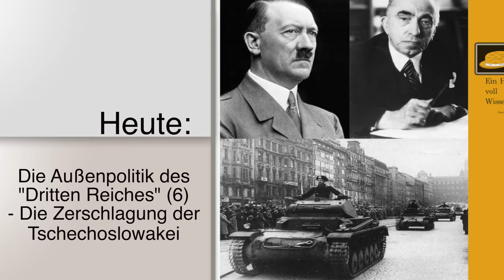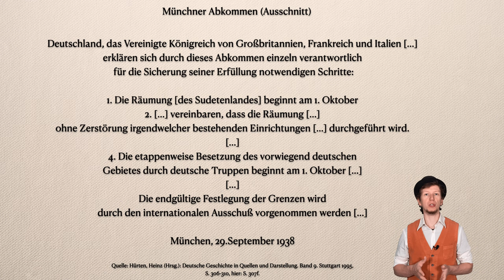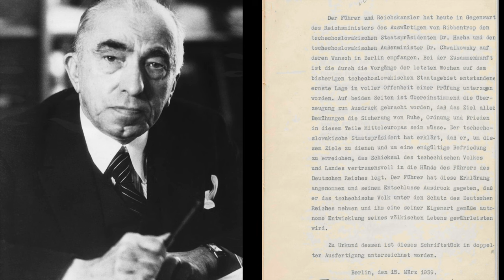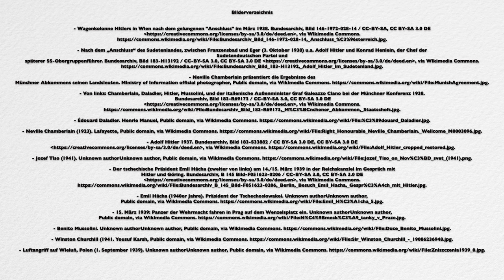Die Zerschlagung der Tschechoslowakei - Außenpolitik des "Dritten Reiches" (6)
Heute geht es um die Zerschlagung der Tschechoslowakei im Jahr 1939, Hitlers letzter außenpolitischer, nicht-kriegerischer Erfolg vor dem Ausbruch des Zweiten Weltkrieges.
Nach dem Anschluss Österreichs und der Annexion des Sudetenlandes richtete Hitler seinen Blick auf die "Resttschechei". Nach dem Sudetenland sollte nun auch das letzte Hindernis für einen deutschen Ostfeldzug aus dem Weg geräumt werden. Hitler hoffte erneut, dass die westlichen Demokratien die Füße still halten würden, so wie sie es in vorangegangenen Konflikten getan hatten. Schlussendlich sollte die Prager Regierung vor Hitlers Drohungen kapitulieren. Aus den eroberten Gebieten entstand das deutsche „Protektorat Böhmen und Mähren". Einmal mehr in seinem aggressiven außenpolitischen Kurs bestätigt war ein ähnliches Vorgehen in Polen zu erwarten. Doch dort sollte die Appeasement Politik Frankreichs und Großbritanniens endgültig enden und der Zweite Weltkrieg ausbrechen.

Inhaltsverzeichnis:
00:00 | Um was geht es in diesem Video?
00:45 | Rückblick
02:23 | Die Folgen des Münchner Abkommens
04:08 | Die Zerschlagung der Tschechoslowakei
07:38 | Konsequenzen
11:13 | Zusammenfassung

Literatur:
Hildebrand, Klaus: Das vergangene Reich. Deutsche Außenpolitik von Bismarck bis Hitler. 2. Auflage. Stuttgart 1996.
Mauritz, Markus: Tschechien. Regensburg 2002.
Schultze-Rhonhof, Gerd: Das tschechisch-deutsche Drama 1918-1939. Errichtung und Zusammenbruch eines Vielvölkerstaats als Vorspiel zum Zweiten Weltkrieg. München 2008.
Reuth, Ralf Georg: Kurze Geschichte des Zweiten Weltkrieges. Berlin 2018.
Recker, Marie-Luise: Die Aussenpolitik des Dritten Reiches. München 1990.
Evans, Richard J.: Das Dritte Reich. Band 2/1. Diktatur. München 2006.
Herbert, Ulrich: Das Dritte Reich. Geschichte einer Diktatur. 3. Auflage. 2018.
Hürten, Heinz (Hrsg.): Deutsche Geschichte in Quellen und Darstellung. Band 9. Weimarer Republik und Drittes Reich. 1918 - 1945. Stuttgart 1995.